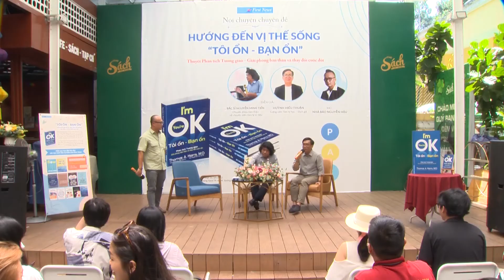Nói chuyện chuyên đề: Hướng đến vị thế sống Tôi ổn - Bạn ổn (Q&A)| First News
Cuộc sống này vốn thường xuyên xảy ra những biến cố không thể dự đoán trước, và trong những mối tương giao giữa con người với nhau không hẳn lúc nào cũng tốt đẹp và lành mạnh. Bác sĩ Tiến nhấn mạnh, “Học thuyết Tương giao giúp chúng ta quay lại và xâu chuỗi những dữ liệu đã được lưu trữ từ trong quá khứ, sau đó sử dụng chúng vào việc ứng biến với các tình huống trong thực tế để cân bằng được giữa những điều nên và không nên, cảm tính và lý tính.”

“Tôi ổn - Bạn ổn” hay thuyết Phân tích Tương giao không phải là “liều thuốc thần” giúp bạn vượt qua khó khăn về mặt cảm xúc ngay tức khắc bởi đó là cả một hành trình lâu dài. Nhưng những gì mà chúng mang lại sẽ giúp bạn tự nhận thức được sự “bất ổn” trong chính bản thân mình - bước đầu tiên trên hành trình gỡ bỏ những gánh nặng “tôi không ổn” từ quá khứ. Bằng việc khám phá nhân cách, hiểu được những phán quyết xưa cũ, chúng ta có thể tự lựa chọn cách sống để tìm thấy tự do, hướng đến cuộc sống tốt hơn, hạnh phúc hơn.

❤ Link đặt sách - Tôi ổn - Bạn ổn - Một trong cuốn sách tâm lý học đại chúng kinh điển, đạt vị trí số 1 trong danh sách của New York Times suốt nhiều năm liền

📚 Kết nối với First News